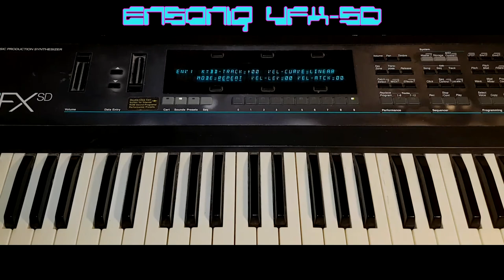ENSONIQ VFX-SD SOUND DESIGN